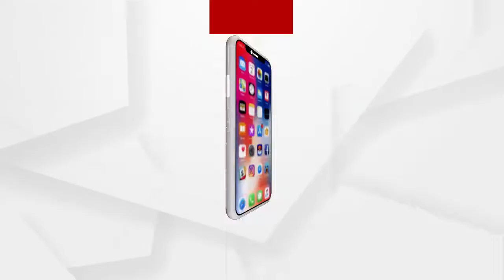ଚାନ୍ଦବାଲିରେ ପାଣି ସମସ୍ୟା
ଖରାଦିନ ପୂର୍ବରୁ ଯେଉଁ ସବୁ ଗାଁରେ ପାଣି ସମସ୍ୟା ରହିଛି ସରକାର ତାହାକୁ ତୁରନ୍ତ ସୁଧାରିବା ଆବଶ୍ୟକ ବୋଲି ମତ ପ୍ରକାଶ କଲେ ଅର୍ଗସର ସମ୍ପାଦକ ଶ୍ରୀ ସଞ୍ଜୟ ଜେନା.
ଅଧିକ ଖବର ପାଇଁ ଡ଼ାଉନଲୋଡ କରନ୍ତୁ “Argus News” ଆପ୍